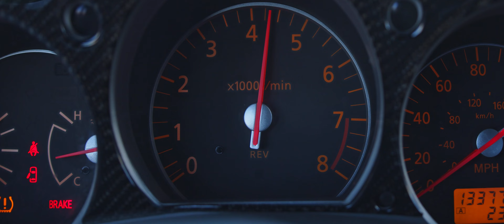ZeMafia | White Claw | Bagged 350z | Shot By TrappMontana